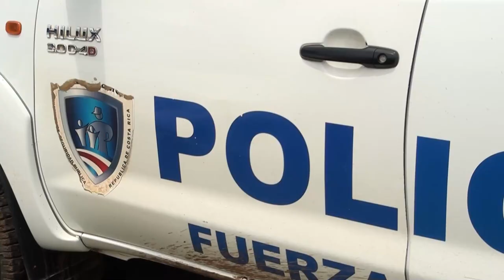La mayoría de motocicletas robadas, son utilizadas para cometer otros delitos